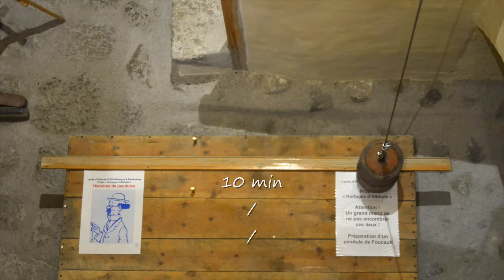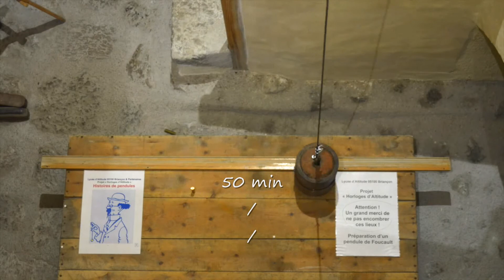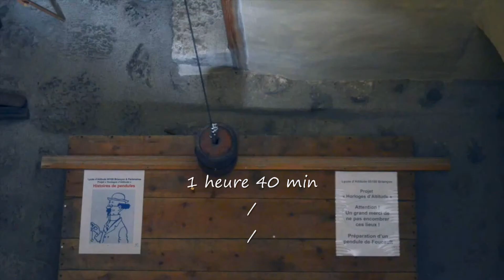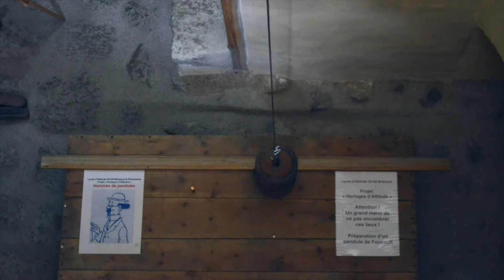Projet HdA : Le pendule de Foucault V1 en accéléré avec échelle de temps, angles et amplitudes 16/9.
Cette vidéo, dédiée aux amis du projet HdA, présente le pendule de Foucault de la Collégiale de Briançon dans sa version 1 (masse 53 kg, câble 6 mm, longueur environ 19,3 m) pendant 2h40. La vidéo a été réalisée à partir d’une série de 960 photos prises en mode time relapse (1 photo toutes les 10 secondes) à l’aide d’un Nikon Reflex D5100 objectif AF-Zoom - Nikkor 25-105 mm. Mode : auto focale 40 mm - ISO 800 f/4 1/50 s - ISO 800 - à partir de la 614e photo quelqu’un a éteint l’éclairage ce qui fait que les photos suivantes sont ISO 3200 et 1/30 s. Le montage en vidéo a été réalisé avec iMovie (Apple). On a éclaircit les dernières photos. Merci à tous les acteurs de ce projet, en particulier au photographe. A suivre… Site du projet HdA : projet.hda.free.fr